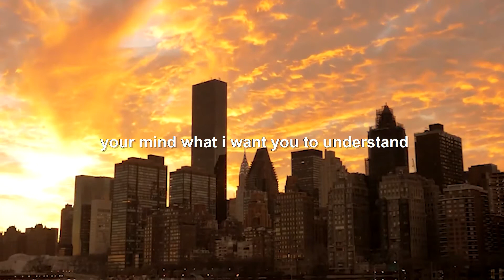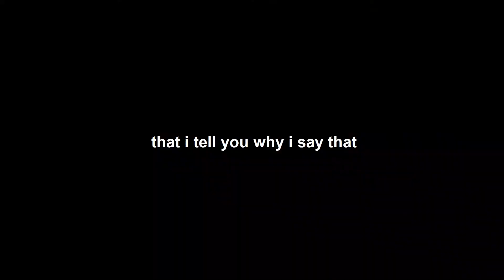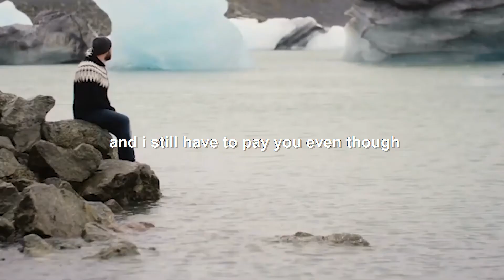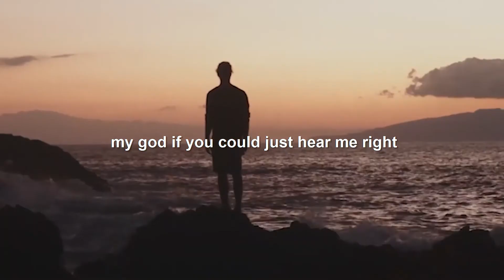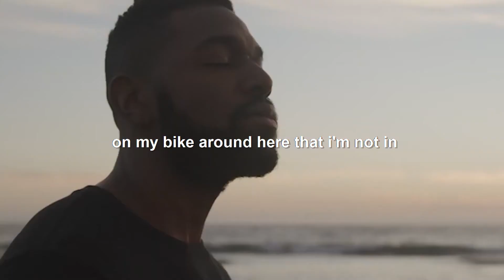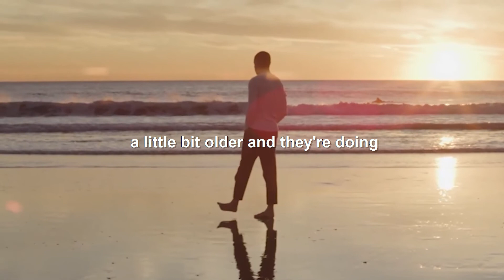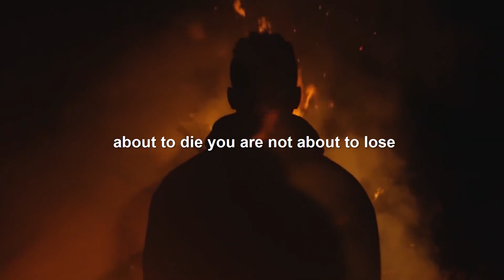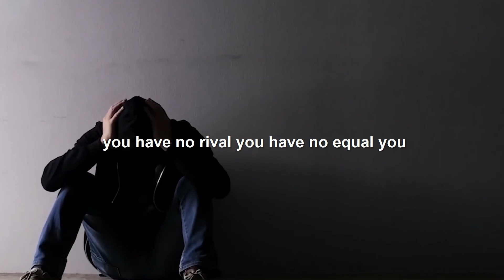GOD’S DREAM FOR YOU - Tyler Perry | Powerful Motivational Speech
In this powerful motivational speech, Tyler Perry delivers an amazing talk in this motivational speech.  Listen to understand that God has a dream for you.  Whatever you think your potential is, God’s dream about you is far greater. Listen to this best motivational speech every morning to remember God has a dream for you.

Speakers:
Tyler Perry

If you enjoyed this video and it has helped you, please share and like it. It really helps if the video is seen by others. I can't tell you how grateful I am for the support.

Life is hard and can be defeating without encouragement and coaching.  Allow these speakers to support your motivation & confidence through tough times.  Keep watching these motivational videos to keep pushing and driving through life.  We all have deep, dark days that destroy us inside.  Keep moving forward and your break will come soon!  Keep positive, keep your chin up, keep moving forward…

Listen to this every morning to rise & grind and take on the day.

RECOMMENDED READING TO LEARN ABOUT MONEY:
📚 Money: Master The Game by Tony Robbins
📚 The Richest Man in Babylon by George Clason
📚 The 4 Hour Work Week by Tim Ferriss
📚 Principles by Ray Dalio
📚 I Will Teach You to be Rich by Ramit Sethi
📚 The Total Money Makeover by Dave Ramsey
📚 Rich Dad, Poor Dad by Robert Kiyosaki
📚 The Millionaire Next Door by Thomas Stanley
📚 Retire Inspired by Chris Hogan
📚 Early Retirement Extreme by Jacob Fisker
📚 Your Money or Your Life by Joseph Dominguez
📚 The Automatic Millionaire by David Bach
📚 The Intelligent Investor by Benjamin Graham

I made this video with the intention to help others in a motivational/inspirational form. The clips and music I have used I do not own in most cases. My understanding is that it is in correlation to Fair Right Use, however, given that it is open to interpretation if any owners of the content clips would like me to remove the video I have no problem and will do as fast as possible. please Email – - if you have any concerns at all.

Lastly, these videos are to educate people in an entertaining fashion. Given these are very short videos the short parts I use them to act as a catalyst to further reading.